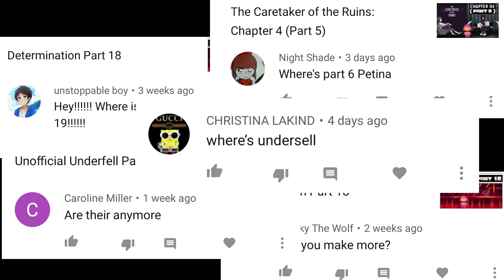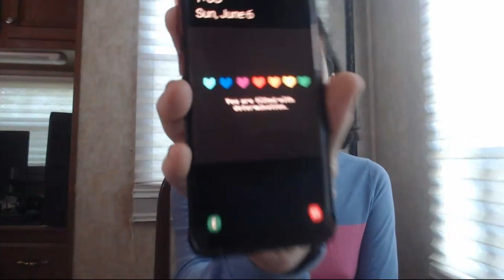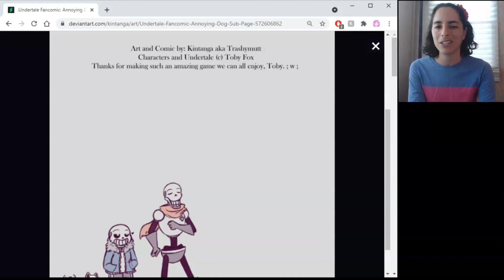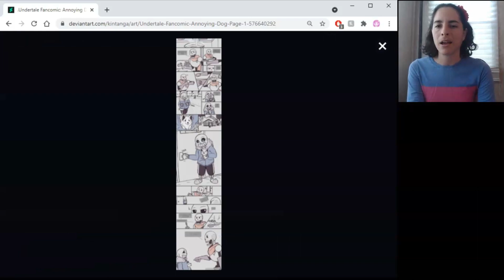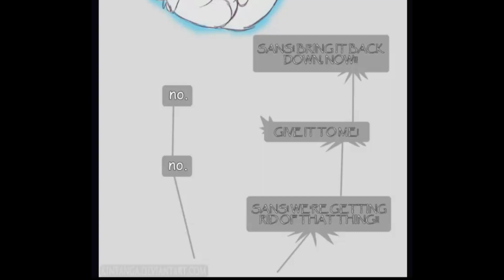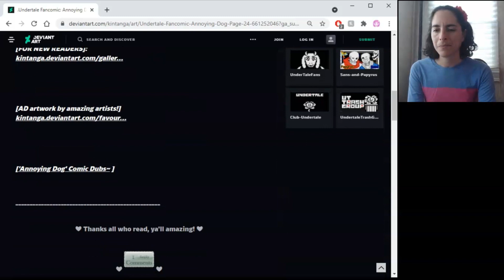Bettina Returns to UNDERTALE | Annoying Dog, by Kintanga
Bettina Levy is back, baby! Yes, I've dubbed this series on the channel already, but now I can say that it's finally complete! I'm planning on finishing off my other comic dub series in a similar fashion, so let me know in the comments what other series you've been dying for me to return to!